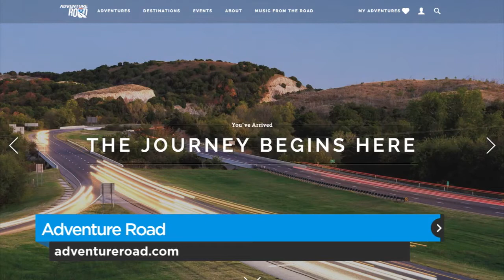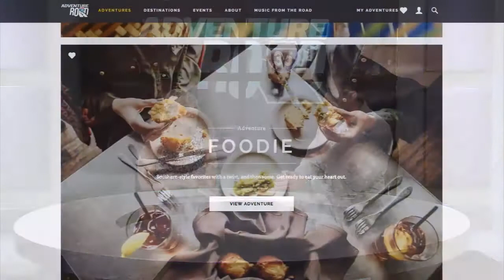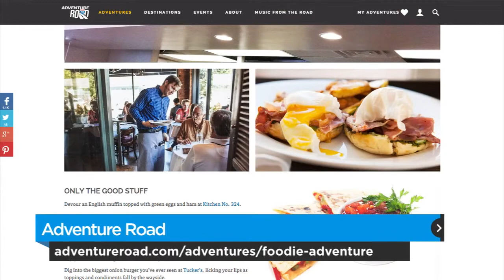Cruise around Adventure Road in Oklahoma this holiday weekend (2015-07-01)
Paige Williams, director of tourism with the Chickasaw Nation Department of Commerce, talks about Adventure Road and the features of adventureroad.com.